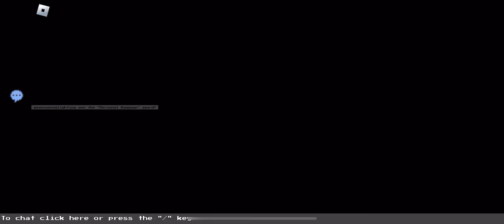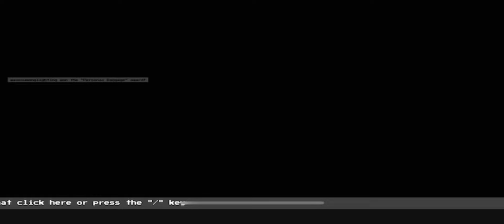CAN YOU BEAT BLOCK TALES (ARMLESS PART 2)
I got nutin